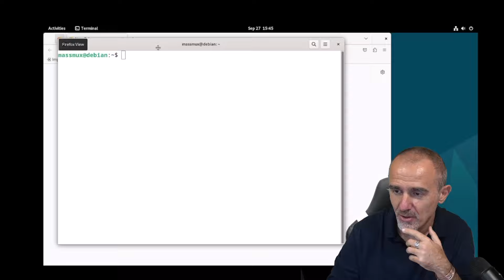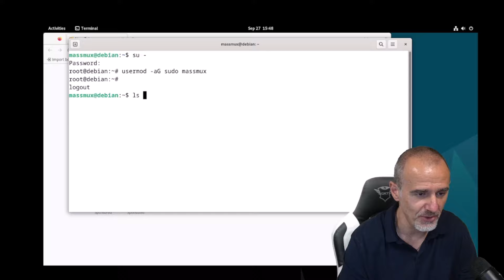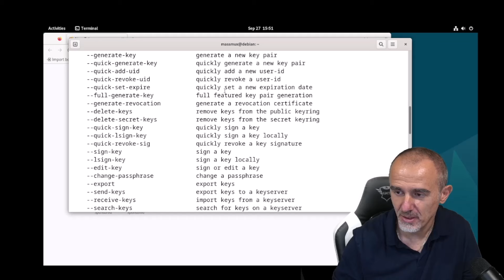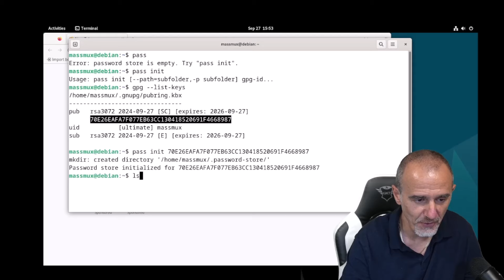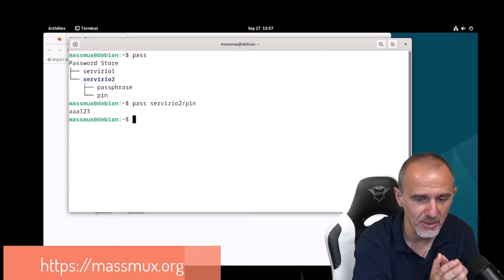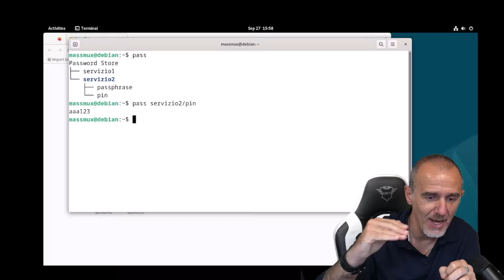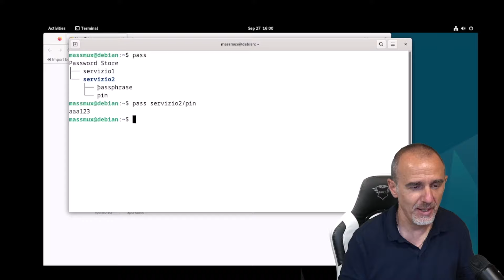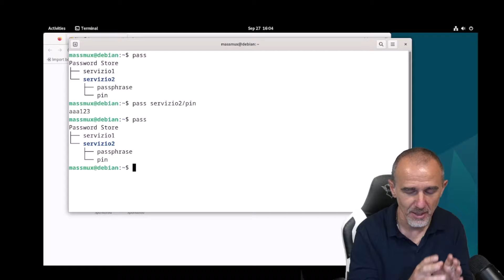Securizzare codici e PIN su Workstation per Bitcoin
In questo video vediamo i primi passi nella workstation per Bitcoin. Come configurare il proprio utente, installare GPG, generare una coppia di chiavi pgp e usarle per cifrate il password store realizzato con PASS. Un video da non perdere

Supporta la divulgazione gratuita che svolgo a beneficio di tutti, semplicemente facendo Like e condividendo il materiale didattico: i video, le live, gli articoli e gli howto. Condividi ed entra nei gruppi Telegram del mio circuito divulgativo, partecipando alle molte iniziative dei miei canali.

*Telegram Bot per acquisto Voucher Bitcoin e servizi*

Qui puoi comprare Voucher Bitcoin (on-chain, Lightning e Liquid) senza documenti e in modo confidenziale. Inoltre accedere ad altri servizi come Mullvad, Voltage e Swap.

Prova il nuovo *Swap zero fee* Lightning TO On-chain Voucher, integrato nel Bot.

*Wallet Lightning Telegram + built-in POS*

Un wallet completo sotto telegram comprensivo di POS built-in, supporto per carte NFC e molti altri strumenti per incassi e pagamenti Lightning. Progetto opensource.

*Shop NFC Cards e Bitcoin merchandise*

Card e anelli NFC e merchandise Bitcoin da acquistare con Lightning! Visita il nostro sito di ecommerce

*Canale Twitch Live*

*Supporto in privato*

*Gruppi di discussione su Telegram*

Se sei interessato ai temi trattati e vuoi entrare nella community in lingua italiana sui temi di sicurezza, privacy, crittografia, libertà finanziaria, accedi gratuitamente ai seguenti gruppi Telegram. :

*Link Utili*

*Massimo Musumeci background*

Massimo Musumeci ha un Master in Fisica ottenuto nel 1997 e si occupa di Ricerca e Sviluppo su Bitcoin (Lightning) presso la Denali Sàrl di Neuchâtel, Svizzera.